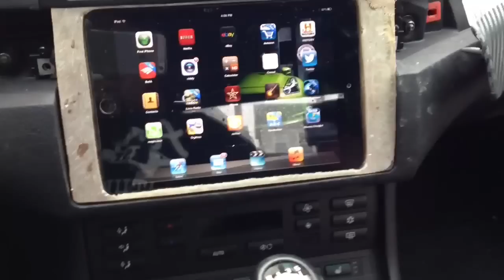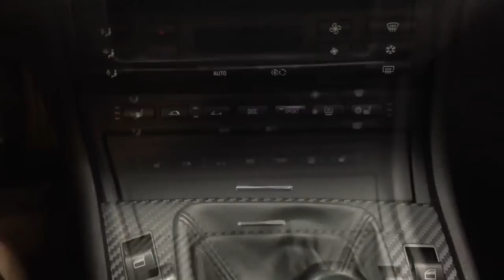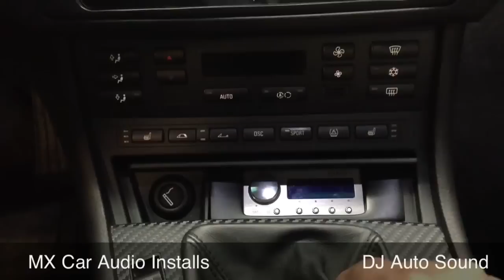BMW M3 E46 with ipad Mini Install Part 1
BMW M3 e46 ipad Mini Install with audison bit ten d